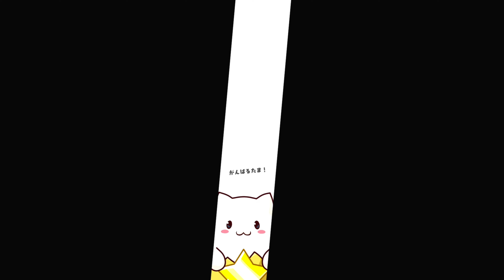龍族拼圖Puzzle & Dragons switch edition Part.7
龍族拼圖是款手機平台的益智遊戲，由知名遊戲公司GungHo Online Entertainment開發，於2022年2 月 20 日推出Switch版本，收錄「冒險」、「對戰」、「編輯」三種模式，除了螢幕控制以外本作也加入了搖桿控制，只不過用搖桿遊玩速度上顯得慢許多，但還是不失遊玩節奏，喜歡得玩家不仿試試